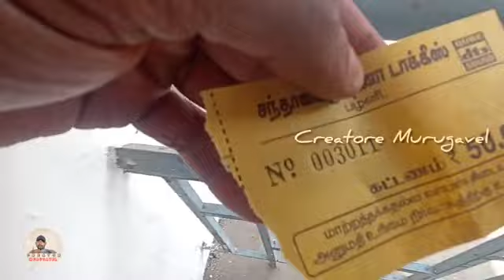🎬சந்தானகிருஷ்ணா டாக்கீஸ் பழநி....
ஆல் தமிழ்நாடு தியேட்டர்ஸ் விசிட்... பழநி சந்தானகிருஷ்ணா டாக்கீஸ்...